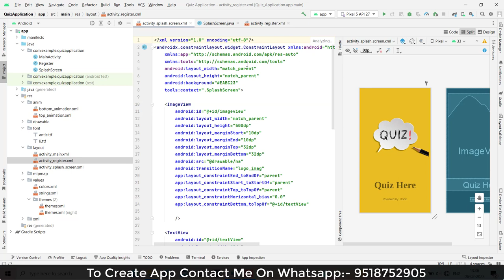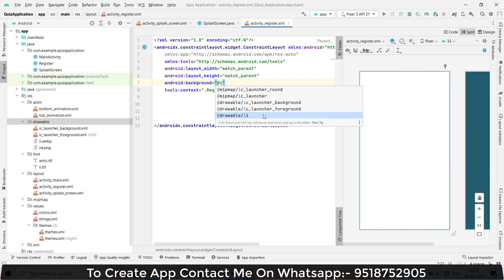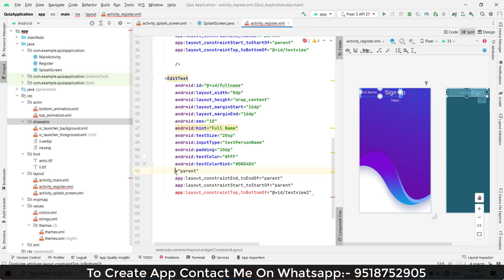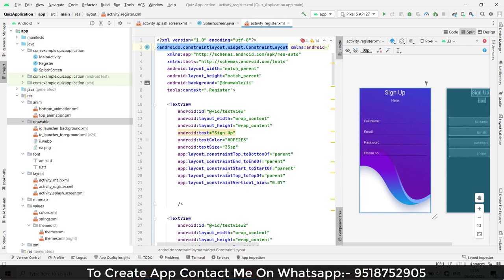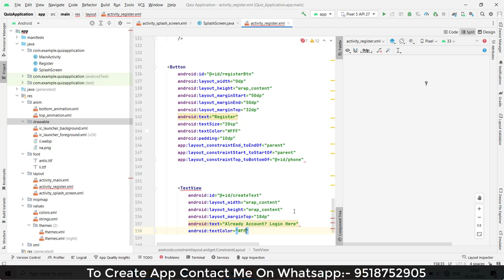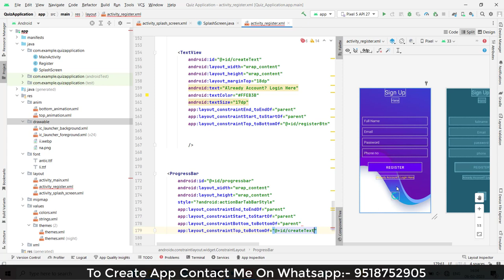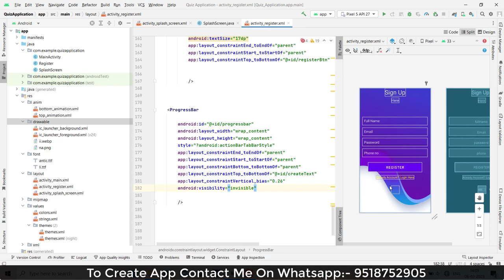Create Quiz App in Android Studio | Quiz Application Using java | Online Quiz Application | Part -2